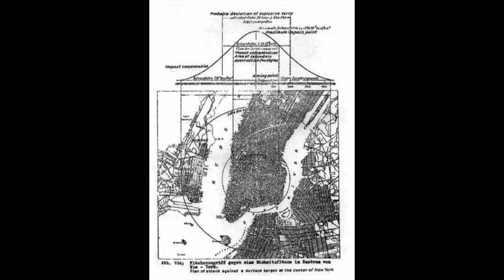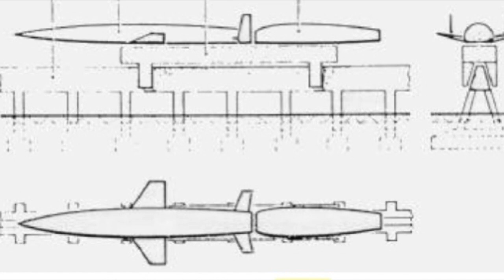silbervogel part one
In 1944, a revolutionary project was conceived, a project that made it possible to reach heights, distances, speeds that had never been experienced by a vehicle designed by a human. The project was that of the Silbervogel, a hypersonic aircraft that would break the barriers of space and speed. In this video we begin to lay the foundations regarding the enormous technological and design barriers that had to be overcome. For an aircraft that was the progenitor of all the shuttles that were born in the following decades.